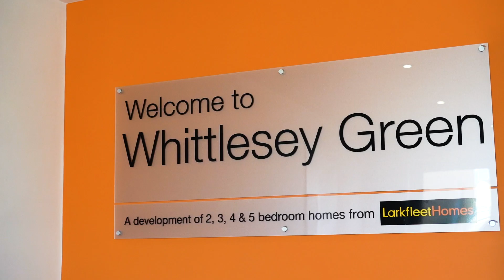The Nottingham by Larkfleet Homes